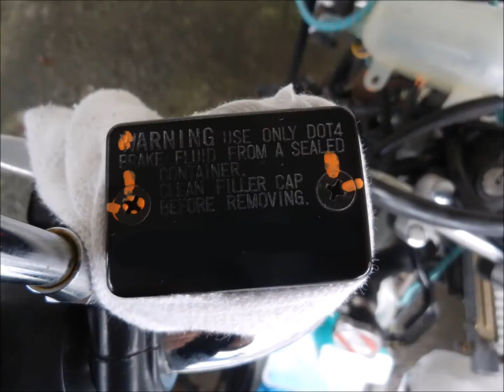スカイウェイブ CK43A SKYWAVE 🏍ブレーキキャリパー Caliper& LOCK-CABLE:BURGMAN Caliper Disassembly cleaning 分解清掃など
制動装置の確認は大切。分解清掃です。
Brakes feels spongy...(￣▽￣;)
Piston scratches & Damaged seal...😢

他にも、個人的日常生活上の困ったを集めた動画を投稿しています。

《修理動画》
-🏍オートバイ修理
スカイウェイブ（CK43A）
スカイウェイブ CK43A 🏍点検　冷却経路など Inspection  Maintenance  Overhaul  3-3（Parts mounting position）部品はどこにありますか？
🏍ブレーキスイッチ分解清掃 Repair completed || Brake switch fix || Engine start failure　スカイウェイブ CK43A
🏍スカイウェイブ CK43A 🏍冷却水漏れ(￣▽￣;)アスファルトにポタポタ・・・どこだ？Coolant leakage:SCOOTER Coolant leakage...Survey flow
🏍スカイウェイブ CK43A 🏍電球 燃料タンク ブレーキロックケーブル カバー Cleaning of other parts || SUZUKI BURGMAN

スカイウェイブ CK43A 🏍ブレーキキャリパー Caliper& LOCK-CABLE:BURGMAN  Caliper Disassembly Cleaning　分解清掃など

🏍HONDA TACT AF30
廃車？？かな・・・Severe condition まずは、現状把握です。ノーメンテナンスなのか、酷い状態です。よくも駆動していたものだと・・・！

-🚲修理
🚲折りたたみ自転車🔧11項目整備+α（適当）/11 maintenance tips/DIY Bike Maintenance/How to Service your BICYCLE

-🏡《家庭用品修理》
🔨昭和の団地 自己責任修繕(^^;) その後、問題解消　水栓レバー混合・シングルハンドル・2ハンドル パッキン交換 DIY SF-5420S（H）など 部品交換で直ればヨシッ！
🔨EASY DIY 1 : EASY DIY 1 : 身の回り品修理（機能復活）毛玉取り・寒さ対策・眼鏡フレーム等 Solving Various Problems at Home
🔨DIY Fix : 身の回り品故障修理　ミニルーター、電動ドライバー、ヘアードライヤーなど。Mini router, Electric screwdriver, Hair Dryer Fix
🔨プラスティックをナイフの様に切断したい！ホットナイフ自作🔨Soldering Iron → Hot Knife (plastic cutter)
🔨EASY DIY  古いマスキングテープを除去するぞ！→甘かった・・・( ；∀；)Old Masking Tape Removal Method (Nightmare...)

《その他》
JAPAN 😲🚽サービスエリアのトイレがめっちゃ綺麗 Cleanliness of the highway toilet in Japan!!
JAPAN 2016 TOKYO SAKURA Surburbs Tama River  -TEST-MiniDVテープ　当時は画期的な製品でした。
DIY GIF : Destruction of the natural environment, etc　環境問題をテーマにした習作です。お恥ずかしいです。